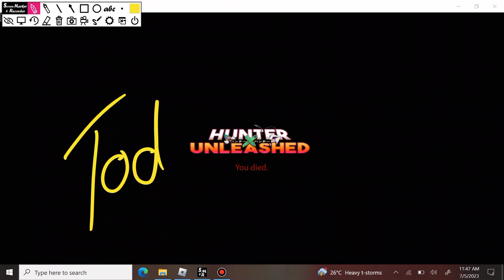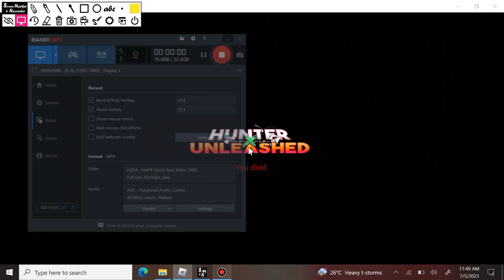FUTURE CODES!! || *NEW* ROBLOX HUNTER X UNLEASHED CODES 2023! (MOBILE)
Hunter x unleashed all working codes for roblox 2023 update active new codes 2023 roblox